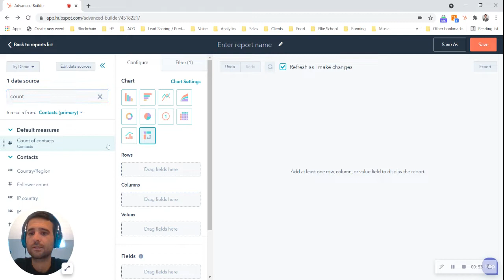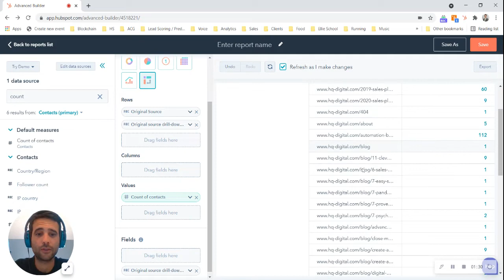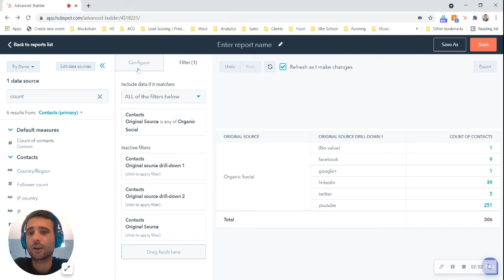Build a custom report in HubSpot to analyze your lead sources.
Breaking down your sources in HubSpot's new reporting tool.

0:20 Select data sources
0:25 Add Original Source properties
0:35 Include filters
1:15 Create a data table or chart